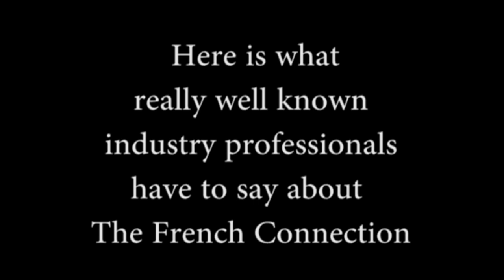Lee & Tiffany Vote for The French Connection Hunting Team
Here is a great surprise from industry professionals!
Here is Lee and Tiffany Lakowsky from the Crush which is one of the most highly rated and popular hunting show in North America today. This is what they have to say about The French Connection Hunting team. TFC are competing on the hunting reality TV show The Search on Wild TV. Go vote for The French Connection hunting team These guys have what it takes to produce their own TV show! TFC rock!